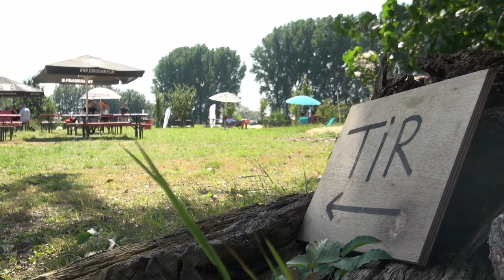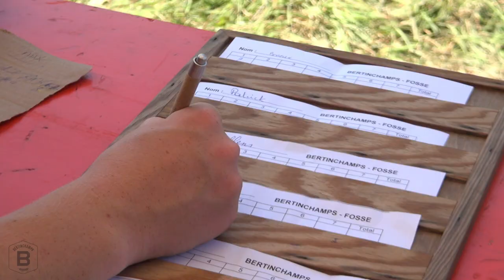Tir aux clays 2019 @Bertinchamps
🎥 Retour en images sur la 5e édition du Tir aux clays à Bertinchamps, les 24 et 25 août 2019.